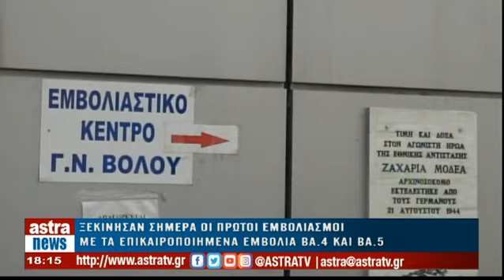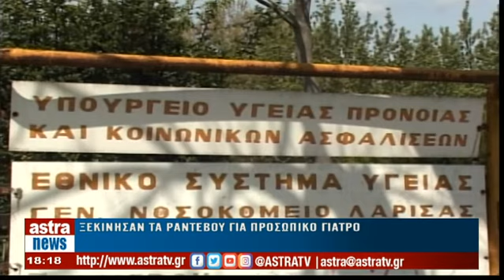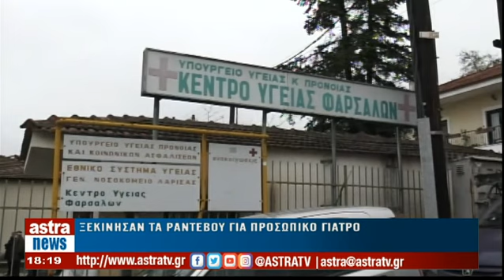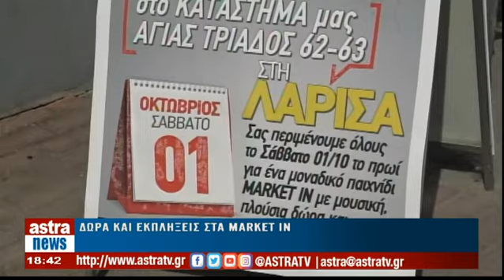Δελτίο Ειδήσεων 03/10/2022